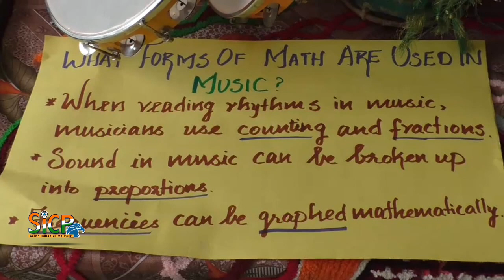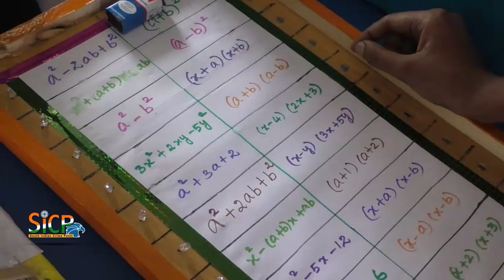First time Mathematics exhibition in Karur | Sicp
கரூரில் முதன்முறையாக கணித கண்காட்சி ! விளையாட்டுகளையும், இசைகளையும் ஒருங்கிணைத்த கணித தத்துவ படைப்புகள் ! தனியார் பள்ளி மாணவ, மாணவிகள் அசத்திய 100 க்கும் மேற்பட்ட கண்டுபிடிப்புகள் !!

கரூர் சின்னாண்டாங்கோயில் ரோடு பகுதியில் உள்ள சங்கரவித்யாலயா சி.பி.எஸ்.இ பள்ளியில் கணித காட்சி சிறப்பாக நடைபெற்றது. வாழ்வியலில் கணிதம் மிக அவசியம் என்பதை உணர்த்தும் வகையில், ஸ்ரீ சங்கர வித்யாலயா சி.பி.எஸ்.இ பள்ளி ஒவ்வொரு ஆண்டும் நடத்தி வரும் இந்த கணித காட்சியில், ஒன்றாம் வகுப்பு முதல் 9 ம் வகுப்பு வரை மாணவ, மாணவிகள் பங்கேற்று கணிதம் சார்ந்த படைப்புகளை காட்சிப்படுத்தினர். மேலும், நம் அன்றாட வாழ்வில் ஒன்றன கலந்திருக்கும் விளையாட்டு, இசைகளில் கலந்திருக்கும் கணிதம், அதிலும் தமிழர்களின் பாரம்பரிய விளையாட்டான பல்லாங்குழி, பரமபதம், சதுரங்கம் உள்ளிட்ட விளையாட்டுகளுடன், இசையையும் கொண்டு கணிதத்தின் தத்துவத்தையும் மாணவர்கள் விளக்கி கூறினார்கள். இந்த கண்காட்சியில் கரூர் மாவட்ட அளவில் ஏராளமான பள்ளி மாணவ, மாணவிகள் கலந்து கொண்டு கணிதத்தினையும், அதன் தத்துவத்தினையும் எடுத்து கூறும் அளவிற்கு படைப்புகளை எடுத்து விளக்கினர்

பேட்டி : மாணஷா – 8 ம் வகுப்பு மாணவி – சங்கரவித்யாலயா சி.பி.எஸ்.இ பள்ளி

ராஜூ – 8 ஆம் வகுப்பு மாணவன் – சங்கரவித்யாலயா சி.பி.எஸ்.இ பள்ளி